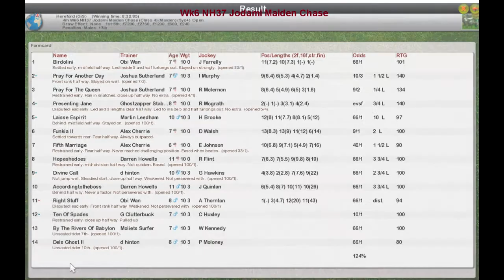Wk6 NH37 Jodami Maiden Chase